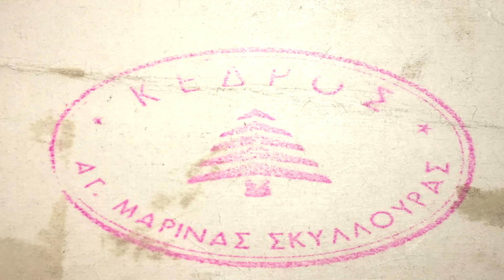Κέδρος Αγίας Μαρίνας Σκυλλούρας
1967 – 2017
50 ΧΡΟΝΙΑ ΖΩΗΣ